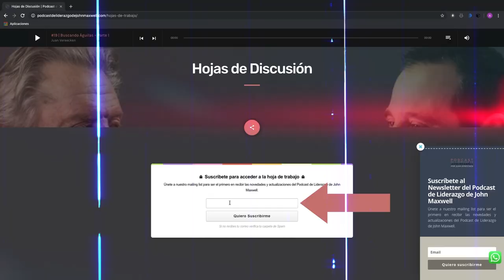#141 | Tres verdades sobre las finanzas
Todos los estudios coinciden en que el dinero es la principal causa de estrés en el mundo. En este episodio te diremos tres sencillas verdades sobre las finanzas que te ayudarán a tener una mejor perspectiva.

¡Gracias por escuchar y compartir!

Tu amigo Juan.